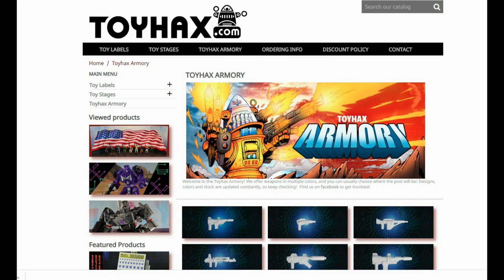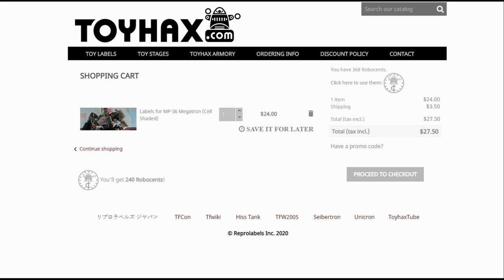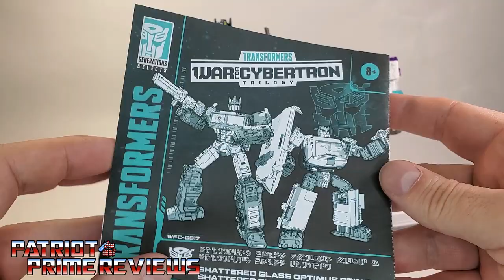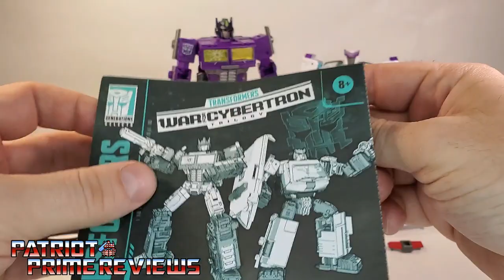Patriot Prime Reviews Generations Selects Earthrise Shattered Glass Optimus Prime & Ratchet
In this Review I take a look at the Generations Selects menacing Autobot Leader Optimus Prime and sadistic Autobot Medic Ratchet from the Shattered Glass Universe.
CHAPTERS:
0:00 - Intro
1:21 - Featured Bots
2:45 - What's in the Box
3:58 - Optimus Prime Review
8:33 - Ratchet Review
12:56 - Final Thoughts